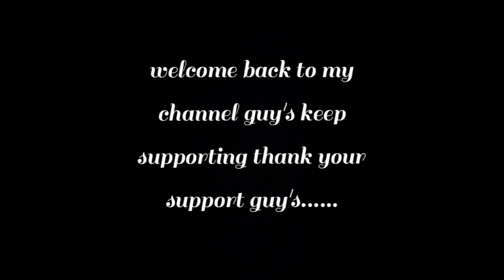Boring college day Exam pressure 😅😅suggestion of friend's for exam Kalimpong# Cluny women's college